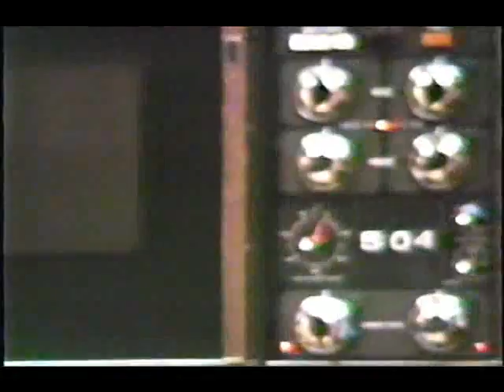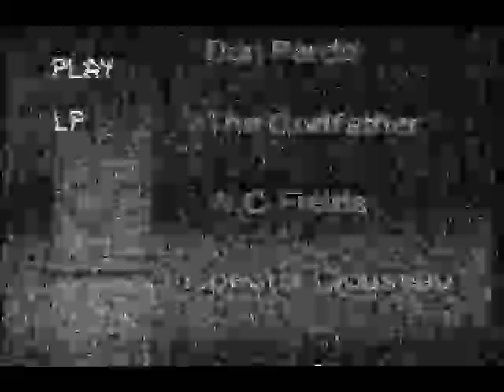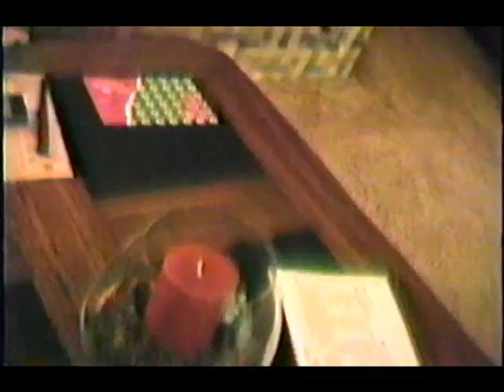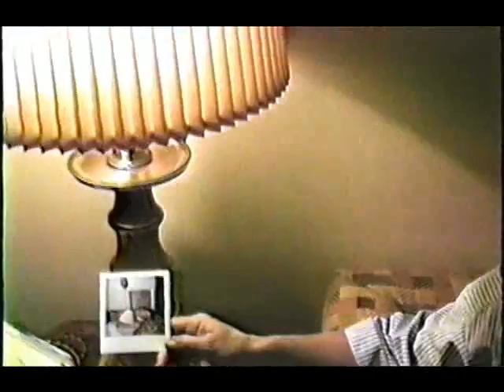1986 Christmas - Betten